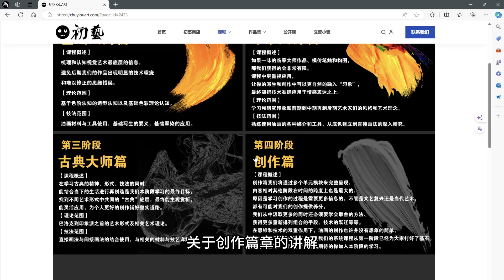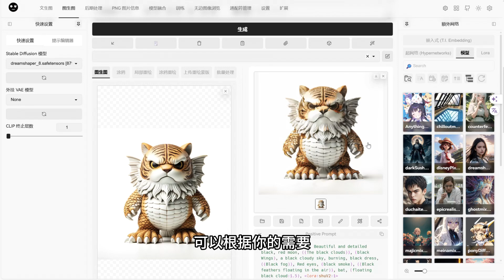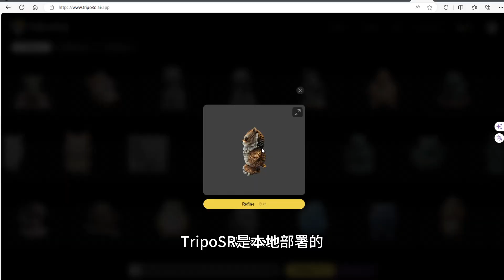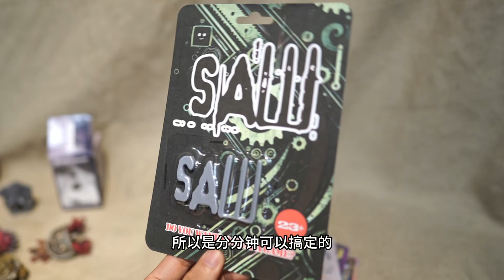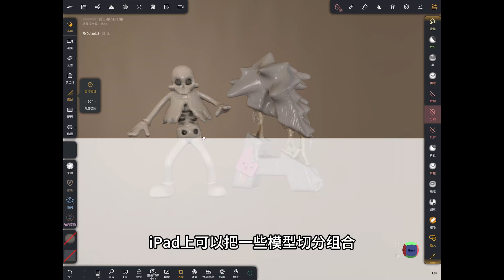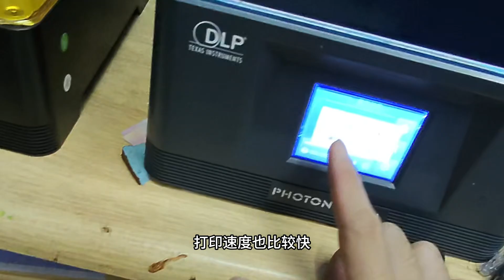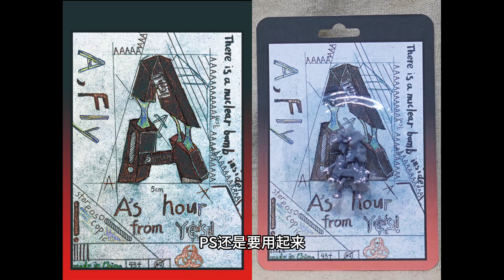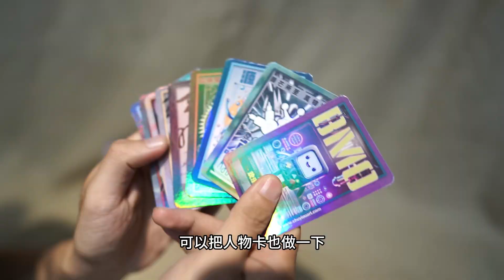DIY盲盒挂卡自由|8步搞定|Ai草稿|图生模型|VR雕刻|Meta Quest|3D打印|包装设计|Chatgpt|Stable Diffusion|Shapelab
这个视频全程带你看怎么从零开始打造自己的挂卡模型。你会看到我们是如何从一个简单的想法出发，一步步变成手上的成品。整个过程包括设计3D模型、打印、雕刻和上色等，都是为了让作品更有个性。我们还特别强调创造原创作品的重要性。无论你是初学者还是有些经验，这个视频都能让你按照自己的风格制作出独特的模型。
00:00内容框架
00:38 一个想法
01:26 Ai草稿
02:19 快速建模
04:12 VR雕刻
05:27 3D打印
06:26 包装设计
07:05 模型涂装
07:38 塑封整理